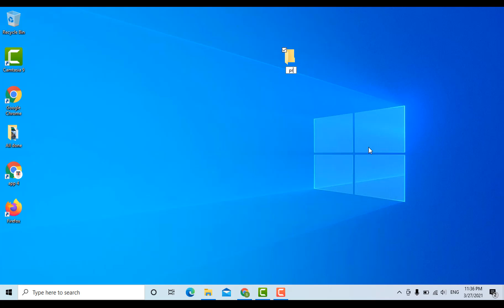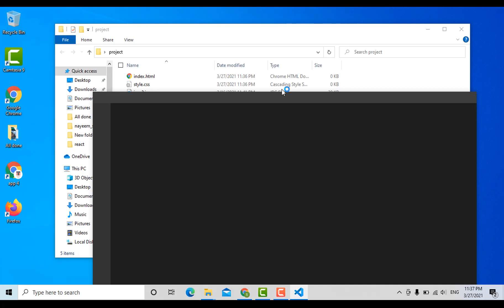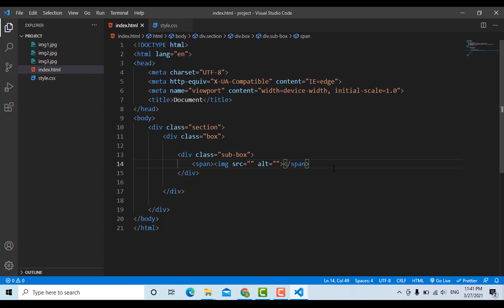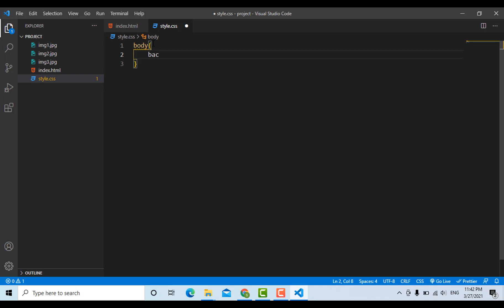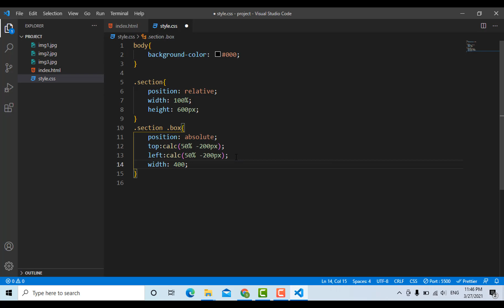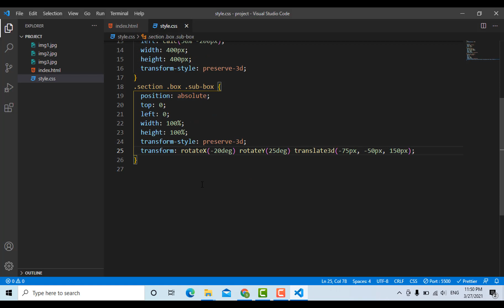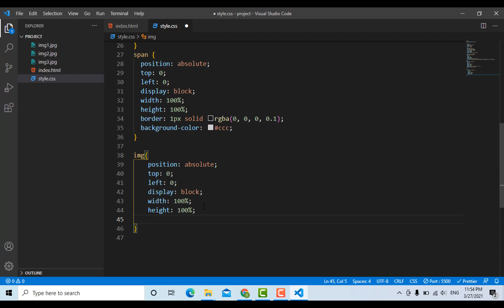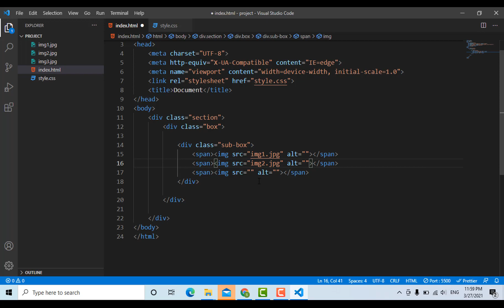Easy 3D Cube Project Only HTML and CSS Project | Talkative info New video 2021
creating animated 3D Cube of images using pure CSS and HTML only. You can use this project on your website .